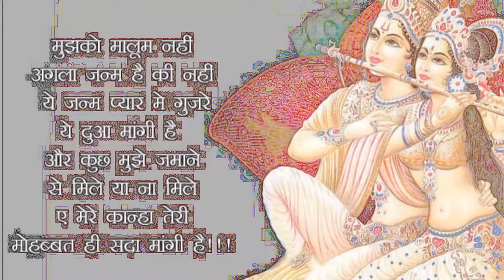new jamnastami 2019 whatsapp status videos of radha